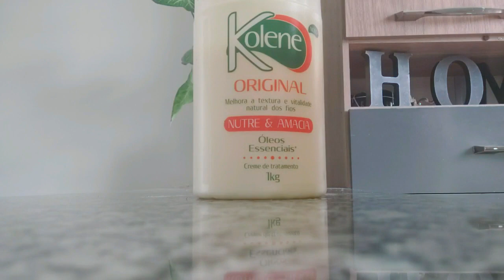MISTURE ISTO EM SEU CREME e Tenha CABELOS DESMAIADOS HIDRATADOS e NUTRIDOS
♥ Blog: Cacheando com a Carla
👉🏻 Parcerias? Outros assuntos? Quer falar comigo?

📬 Caixa Postal
A/C: Carla Andressa
Caixa Postal: 44810
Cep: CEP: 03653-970